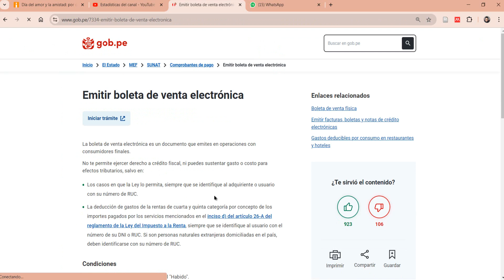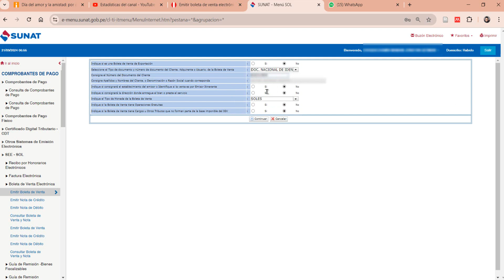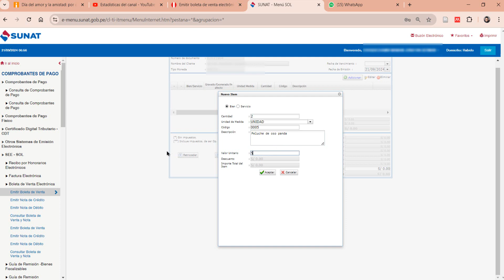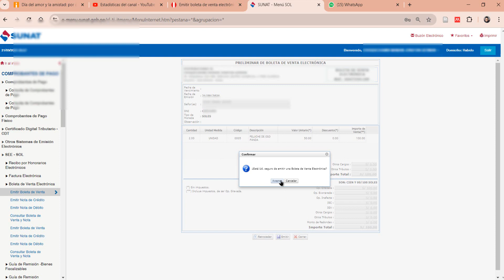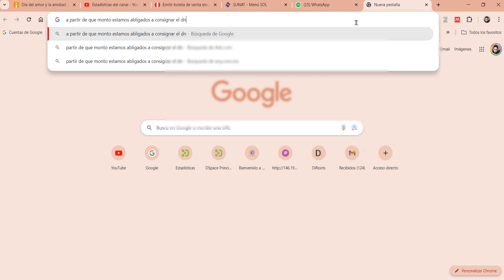COMO EMITIR BOLETA DE VENTA EN NRUS PERSONA NATURAL CON NEGOCIO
En este video te mostraré cómo emitir una boleta de venta electrónica de manera fácil y rápida en Perú, siguiendo los pasos oficiales establecidos por la SUNAT. Aprenderás todo lo necesario para cumplir con las normativas tributarias, desde cómo ingresar al portal de SUNAT hasta la generación y emisión de tu boleta de venta. ¡Acompáñame y emite tus comprobantes electrónicos sin complicaciones!